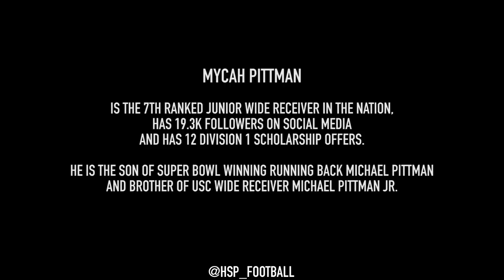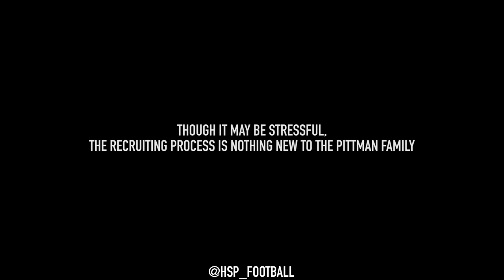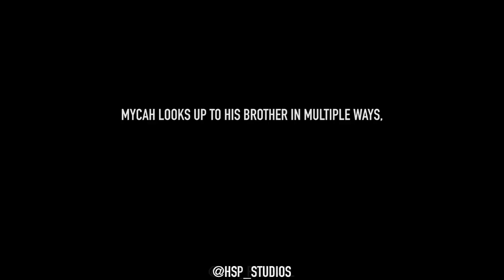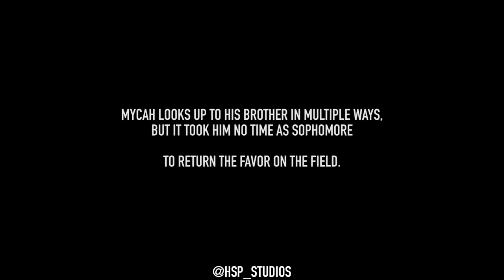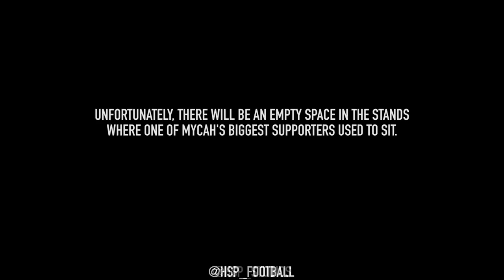HSP's 'THE SEASON' // Ep. 2: Mycah Pittman //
Mycah Pittman is a 5-Star high school wide-receiver and a member of one of football's most talented families. His father is Super Bowl-winning running back Michael Pittman Sr. and, older brother, Michael Jr. is a 1st Team All-PAC 12 wide-receiver at USC. Go inside Mycah's unique upbringing that brought him to where he is today: Week 5 of his junior season.

HSP's The Season is a docu-series highlighting select, top-ranked high school athletes as they face the challenges that arise both on and off the field during their highly-anticipated season.

Athletes include: Bishop Gorman QB Dorian Thompson-Robinson, Calabasas WR Mycah Pittman, Dorsey TE Isaiah Smalls, Cathedral QB Bryce Young & Oaks Christian DE Kayvon Thibodeaux.